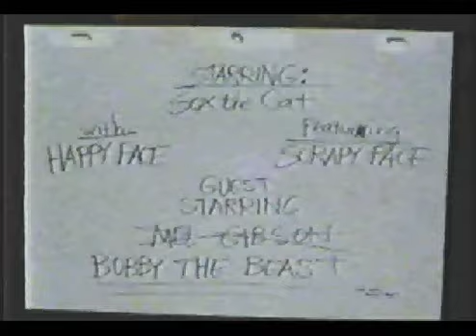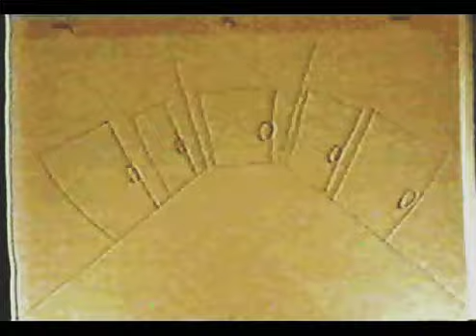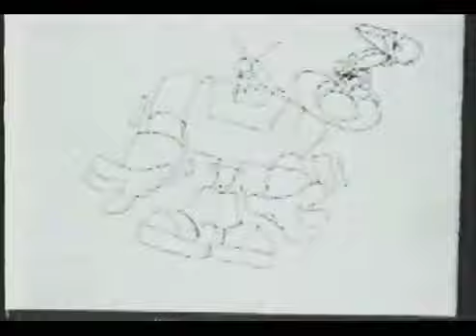Happy Face - On the Run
WOW! I can't believe I found this.  If you can believe it, this was my first five minute cartoon, ever! Starring my original character, Happy Face along with a supporting cast of others I've kept all these years.

Sorry for the poor quality, this cartoon was made during my Sophomore year in High School, This was drawn completely with a Uniball point pen.  It was recorded on an old stop motion pencil test camera, black and white, and RE-recorded from tape to tape... so needless to say, the quality is lacking... But if you can make it out, ENJOY one of my classics.